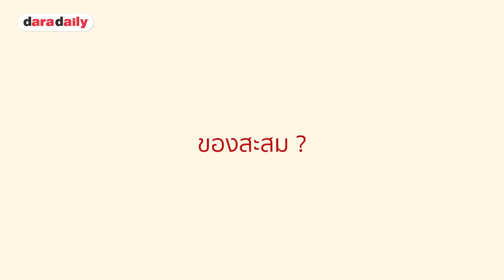[INDO ENG SUB] 20 Fakta tentang Perth Tanapon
CR. DARADILY
sub PS Family Indonesia